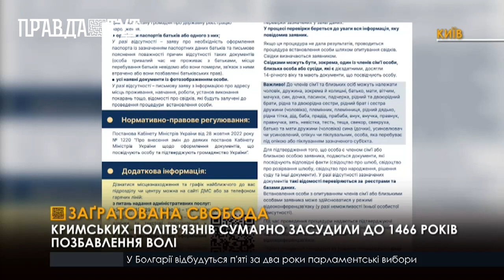Про злочини росії у Криму мовою мистецтва: у столиці відкрили особливий артпроект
ГО «КримSOS» та мисткиня Ірина Вале створили проєкт «U(CRIME)A». Це десять ілюстрацій, що демонструють порушення прав та свобод жителів Криму.  Такий мистецький проєкт вирішили розмістити в одному із громадських просторів столиці. Виставка  - можливість говорити зі світом мовою мистецтва та привернути увагу до злочинів російського режиму на півострові.За інформацією КримSOS, станом на 12 грудня 2022 року політично вмотивованого кримінального переслідування зазнають 147 осіб у Криму. З них 121 людина отримала реальні вироки, сумарний термін їхнього ув’язнення складає 1466 років та 8 місяців.
Додамо, що кожен, хто має у цьому потребу, може отримати безоплатну правову, чи  психологічну консультації. Вся детальна інформація розміщена на офіційному сайті ГО «КримSOS».